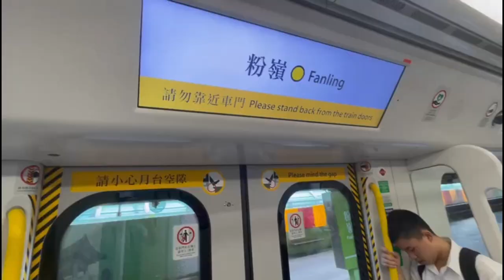East Rail Line (Admiralty to sheung shui)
East Rail Line From Admiralty to Sheung Shui, if you want to go to Shenzhen you need to go to Lo Wu or Lok Ma Chau.

As usual, please give me a five star rating  and share with anyone else who know is really loves Train. Thank you